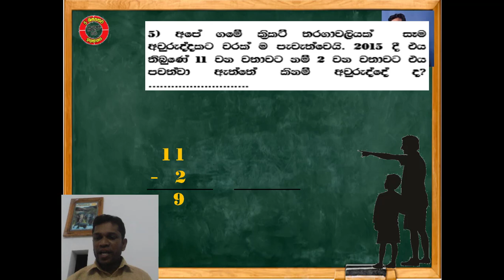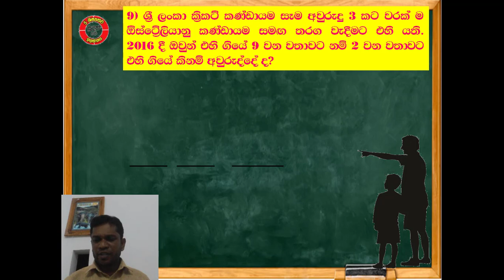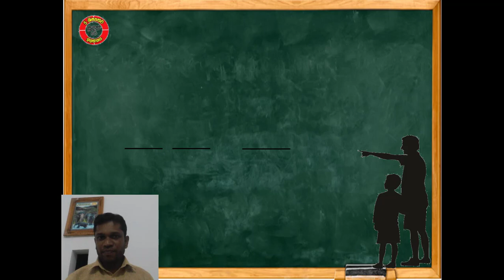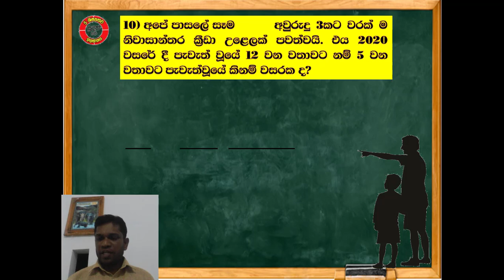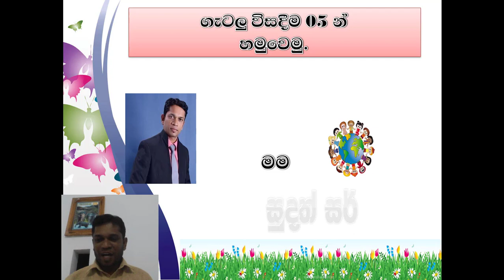වර්ෂ ඇසුරින් ගැටලු 02 පාඩම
දෙන ලද වසරක සිට ආපස්සට වසර ගණනය කිරීම